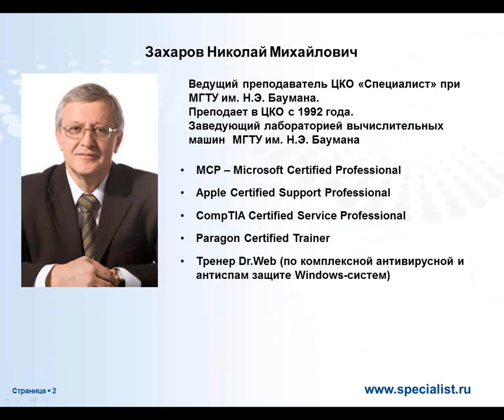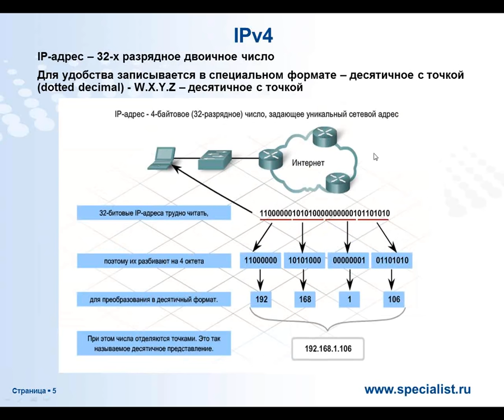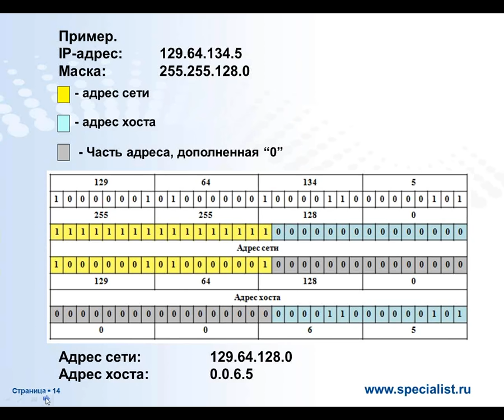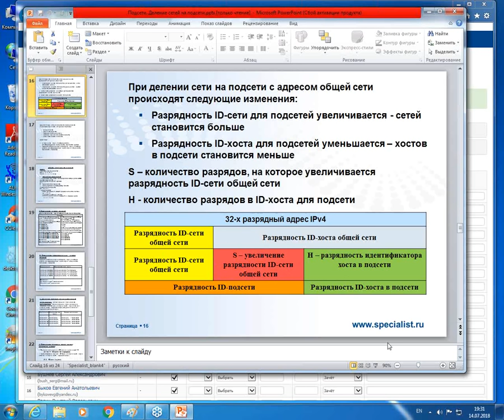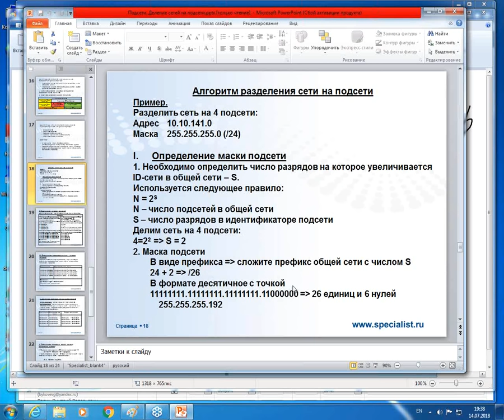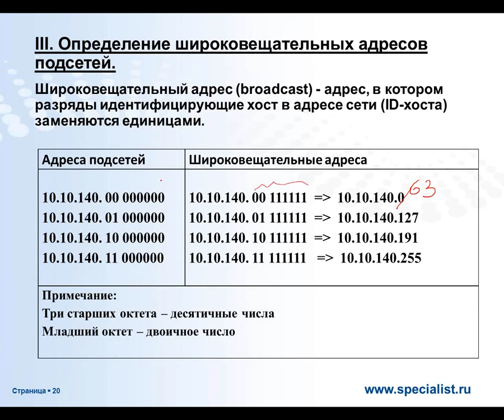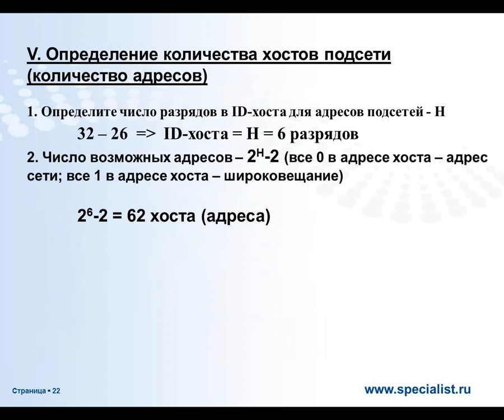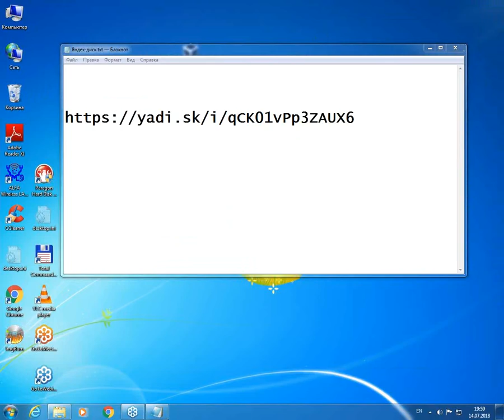Адресация IPv4. Деление на подсети и объединение подсетей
Что такое адресация IPv4 и как осуществляется деление на подсети? Вы познакомитесь с алгоритмом разделения сетей на подсети, а также со структурой IP-адреса, рассмотрите логическую структуру IP-адреса, разберёте понятия «идентификатор сети» и «идентификатор хоста», остановитесь на определении параметров IP-адресации при разделении сетей на подсети.

Бесплатный урок ведет выпускник МГТУ имени Н.Э. Баумана, сертифицированный тренер, много лет занимавшийся консультированием специалистов технического отдела по подготовке к сдаче тестов А+ Certification Комбелга-Голден Телеком Николай Михайлович Захаров.